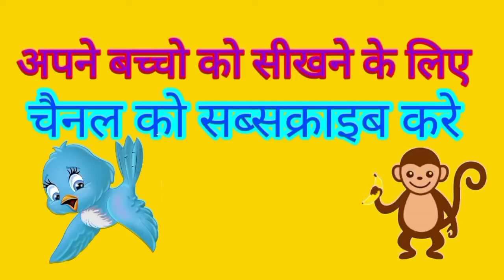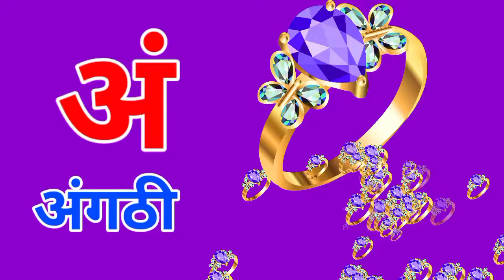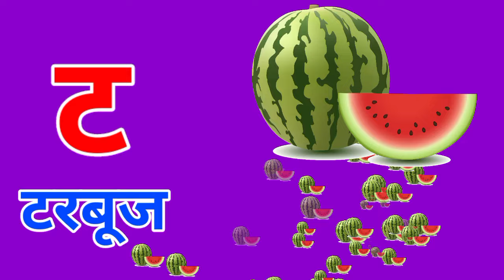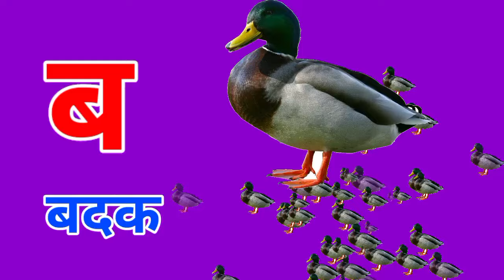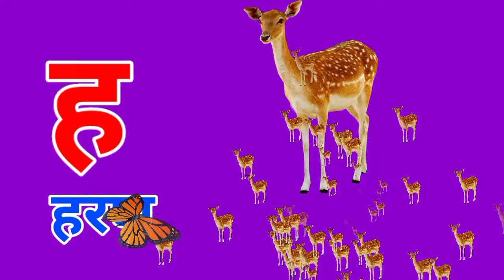Mulakshre I Mulakshre A Aa E I marathi mulakshre I अ mulakshare a मुळाक्षरे मुळाक्षरे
Marathi Alpabets
Marathi Mulakshare A Aa E
मराठी मुळाक्षरे अ आ इ ई
# Marathi Alpabets Images
मराठी मुळाक्षरे अ अननस
आ आई इ इमारत
Abcd Alphabets
# Marathi Mulakshare
अ अननस
आ आई
# इ इमारत
ई ईडलिंबु
उ उशी
ऊ ऊस
ए एडका
ऐ ऐरन
ओ ओढा
औ औषध
अं अंगठी
अ I स्वतः
क कमळ
ख खडू
ग गणपती
घ घर
# ङ |
च चमचा
छ छञी
ज जहाज
झ झेंडा
# ट टरबुज
ठ ठसा
ड डमरू
ढ ढग
ण बाण
त तबला
थ थवा
द दरवाजा
ध धनुष्य
न नळ
प पतंग
फ फणस
ब बदक
भ भडजी
म मगर
य यज्ञ
र रथ
ल लसुण
व वजन
श शहनाई
ष षटकोन
स समई
ह हरीण
क्ष क्षञिय
ज्ञ ज्ञानेश्वर
marathi mulakshare
marathi barakhadi
मराठी मुळाक्षरे
marathi alphabets
अ आ इ ई अ आ इ ई उ ऊ ए ऐ ओ औ
mulakshare in marathi
barakhadi marathi
marathi mulakshare re
मुळाक्षरे marathi varnamala
मराठी बाराखडी
barakhadi mulakshare
marathi mulakshare
marathi varnamala
# barakhadi marathi
marathi a ananas in marathi
learn marathi alphabets
अ आ इ ई मराठी
marathi alphabet
abcd marathi